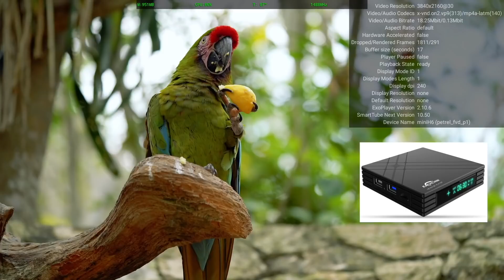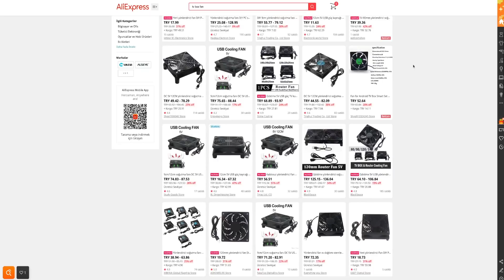Android Box Nasıl Soğutulur ? Aşırı Isınan Boxlarda Fanlı Soğutma ❄️🥶❄️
Herkese Selamlar Arkadaşlar, Bugün sizlere Aşırı ısınan android tv boxlarınızı nasıl soğutacağınızı göstereceğim. Teknolojinin ilerlemesi ve donanım güçlerinin artması ile beraber android tv boxlarda da yapılabileceklerin sayısı bir hayli arttı. Bir çok özelliği kullanırken en büyük sorunlarımızdan birisi cihazların ısınması oluyor.Bugün sizlere bu sorunu nasıl çözeceğinizi göstereceğim. Umarım videomuz sizlere faydalı olur.

00:00 : Genel Bilgi
00:40 Videoda Bulunan Ekipman Bilgileri
07:37 Test Sonuçları
10:10 Sonuçların Değerlendirilmesi
12:00 Son Değerlendirme

Android Tv ve Android Box Gerekli Uygulamalar Arşivi : (Yandex)

Android Telefon Tv Box Geniş Uygulama Arşivi : (Mega)